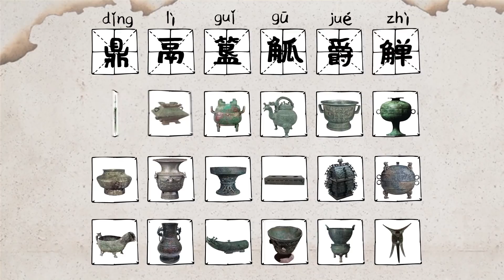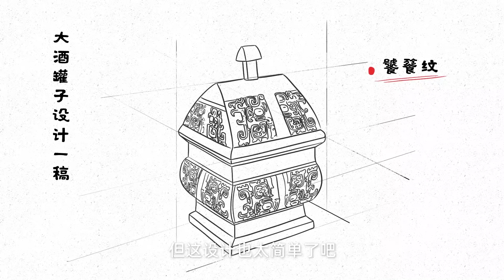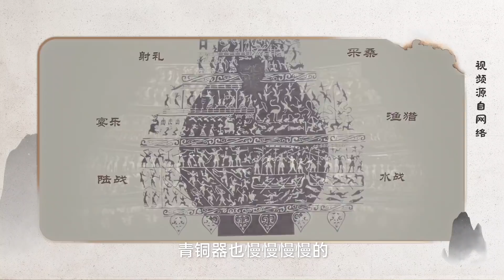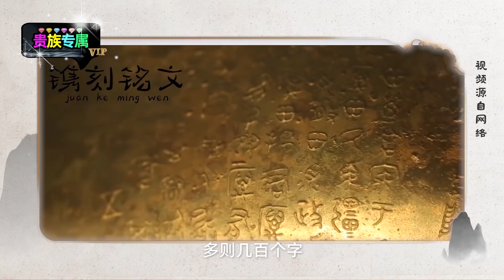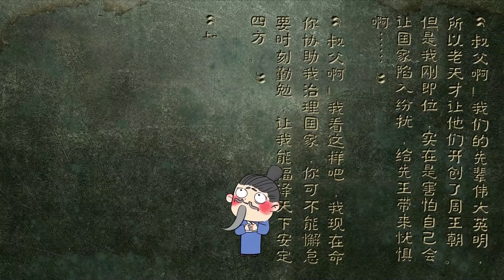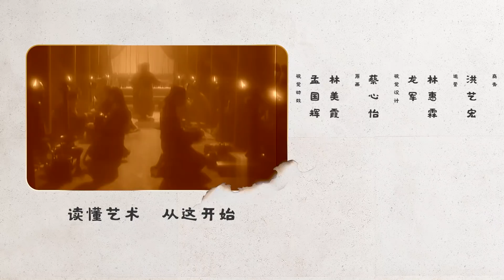藝術很難嗎 第六季 07：隱形文物大咖，古代貴族拿它涮火鍋 Chinese Bronze Ware: what emperors used to eat hotpot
古代貴族吃飯用什麼？青銅器！不僅能裝肉，還能涮火鍋，據說愛馬仕茶具都沒它貴。果然，從古至今，有錢人的快樂是我們想象不到的！
What did emperors use to eat in Chinese history? The unbelievable answer is Chinese bronze ware, the most luxurious tableware in ancient China. A more astounding fact to those who don't know much about Chinese bronze ware is that it is more expensive than tea sets from Hermes!

《藝術很難嗎》是一檔藝術類脫口秀節目，只做一件事：讓你看得懂藝術！用平易近人、輕鬆愉悅的方式，表現晦澀難懂的藝術，節目十分鐘，了解藝術超輕鬆！ 每周同步更新，歡迎點擊下方鏈接訂閱官方頻道，獲得最新推送！